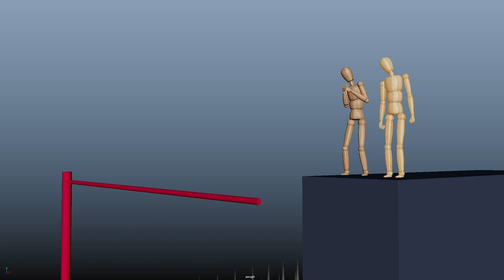The Mannequin Swing - Body Mechanics Animation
I made this animation to test my body mechanic skills as well as to practice character acting.

Seeming as the characters were blank slates, It was fun giving them personality through body language.

I want to thank Paulius Dambrauskas and Siavash Khodaie for giving me advice and critiquing my work!

As well as the amazing Charlene Dufour for knocking it out of the park with the Unreal Engine 5 environment and lighting.

Mannequin Maya Rig made by Truong.

I made the sound design in audacity and AfterEffects, all sounds used are free use